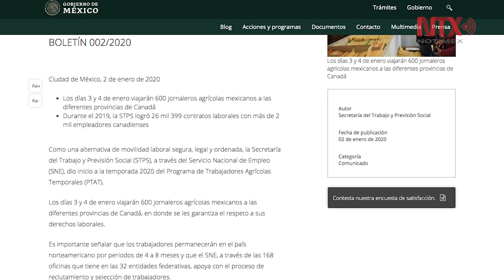Viajarán a Canadá 600 jornaleros mexicanos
La Secretaría del Trabajo y Previsión Social (STPS), a través del Servicio Nacional del Empleo (SNE), inició la temporada 2020 del Programa de Trabajadores Agrícolas Temporales.